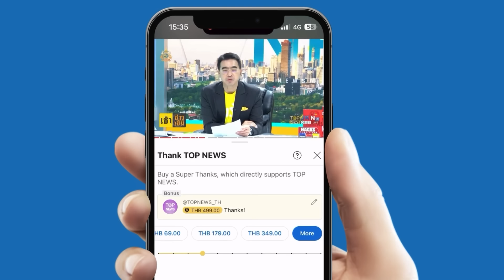“แม่น้องไนซ์” เผย จุดเริ่มเชื่อมจิตออนไลน์ เคลียร์ชัด 2 นิ้วแตะหน้าผากไม่ได้มาจากแม่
จริงๆ น้องบอกว่า “แม่น้องไนซ์” เล่าย้อน กำเนิดเชื่อมจิตออนไลน์ครั้งแรก เคลียร์ชัดท่า 2 นิ้วแตะหน้าผากไม่ได้มาจากแม่